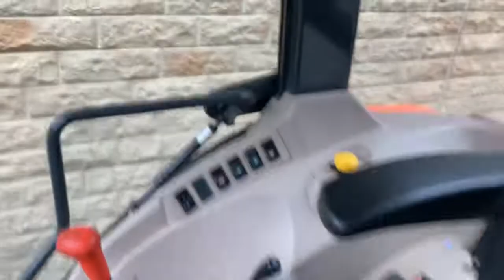2012 Kubota M7040